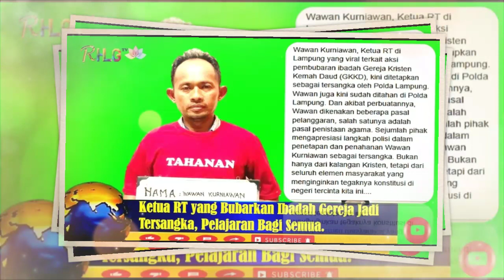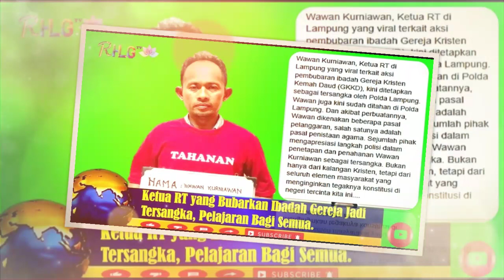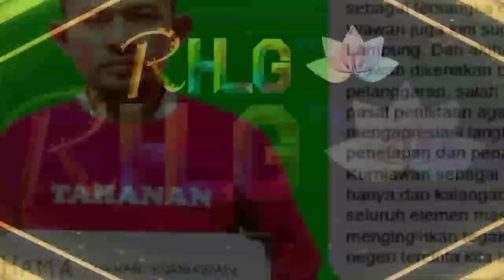Ketua RT (Wawan Kurniawan) yang Bubarkan Ibadah Gereja Jadi Tersangka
Wawan Kurniawan, Ketua RT di Lampung yang viral terkait aksi pembubaran ibadah Gereja Kristen Kemah Daud (GKKD), kini ditetapkan sebagai tersangka oleh Polda Lampung.

Wawan juga kini sudah ditahan di Polda Lampung. Dan akibat perbuatannya, Wawan dikenakan beberapa pasal pelanggaran, salah satunya adalah pasal penistaan agama.